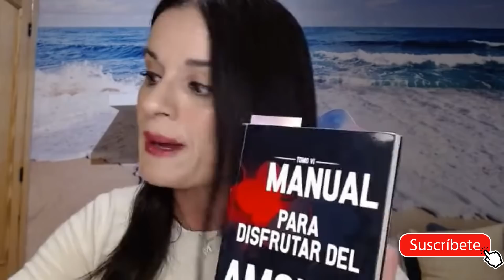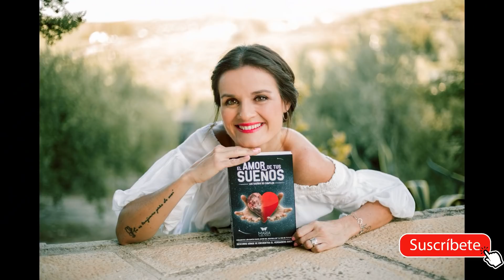¿Cómo IDENTIFICAR a una persona NARCISISTA? ¡CUIDADO!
Atento a estas señales para evitar un sufrimiento mayor.

❤️❤️❤️Para INSCRIBIRTE en mi CURSO APRENDE A AMARTE Y ATRAE A LA PERSONA DE TUS SUEÑOS, haz click aquí 👉🏻

❤️❤️❤️Si quieres SANAR TUS HERIDAS Y APRENDER A AMARTE, te espero en las páginas de mis libros🥰🧚🏻‍♀️👉🏻👉🏻

FELIZ Y AGRADECIDA DE ACOMPAÑARTE EN TU CAMINO🙏🏻❤️🥰